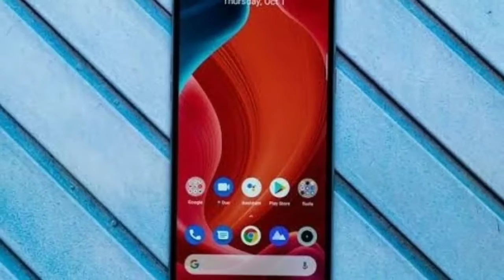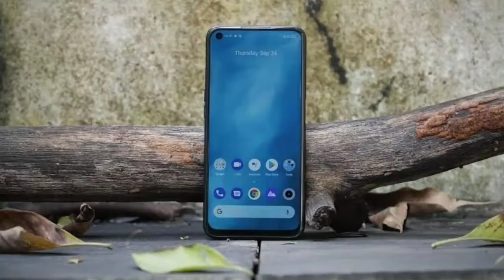Realme narzo 30 pro First impression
Comment for full review ☺️